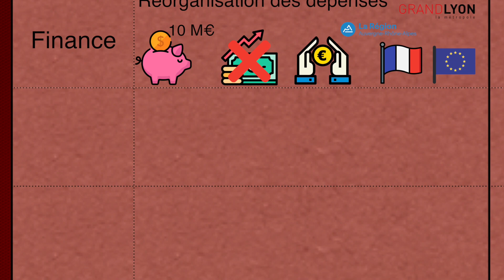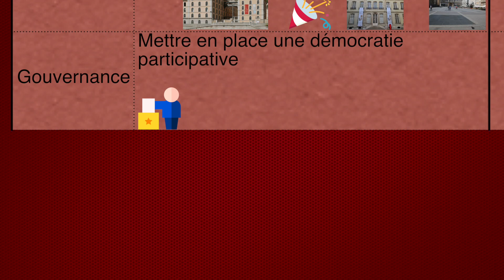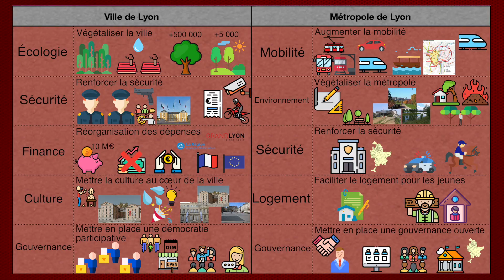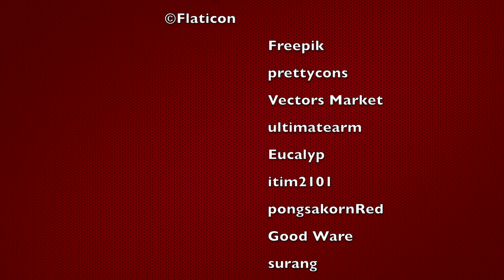Le programme des Républicains en deux minutes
Septième épisode du programme des municipales et métropolitaines 2020.

C’est la dernière ligne droite pour les candidats aux élections municipales et métropolitaines de Lyon 2020. Pour cet avant-dernier épisode, on se penche sur le programme des Républicains, incarné par Etienne Blanc à la Ville et François-Noël Buffet à la Métropole.

L’actuel premier vice-président du conseil régional d’Auvergne-Rhône-Alpes, Etienne Blanc, a décidé de « proposer un projet alternatif et de profond renouveau » pour faire de Lyon une ville « plus solidaire, plus sûre, et plus innovante ». François-Noël Buffet évoque lui une métropole « enviable mais non dénuée de préoccupations ». Il propose ainsi un programme tourné vers le développement durable.